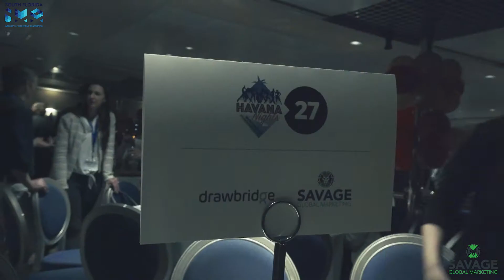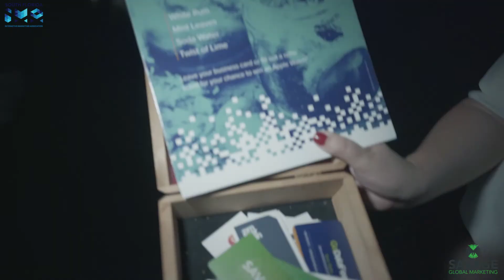Havana Night's 2018 - South Florida Interactive Marketing Association - SGM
Havana Night's was an incredible party that was hosted by SFIMA. We rode the Biscayne Lady from Shooter's Waterfront in Fort Lauderdale down the inter-coastal for a night of networking. Havana came to Fort Lauderdale. 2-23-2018 from 5:30pm-10:30pm